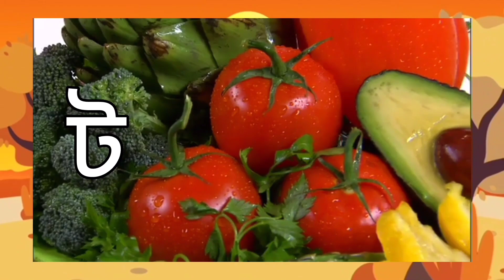অ আ ই ঈ এসো বাংলা শিখি|বাংলা স্বরবর্ণ অ আ ই ঈ উ ঊ ঋ এ ঐ ও ঔ|Bengali alphabets